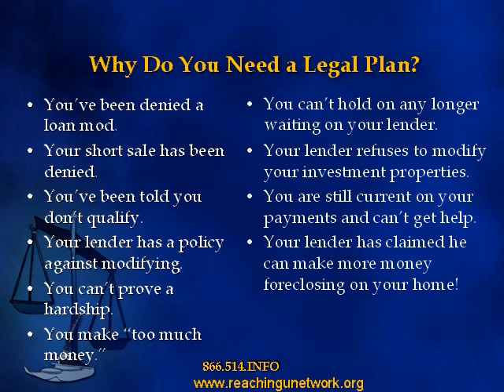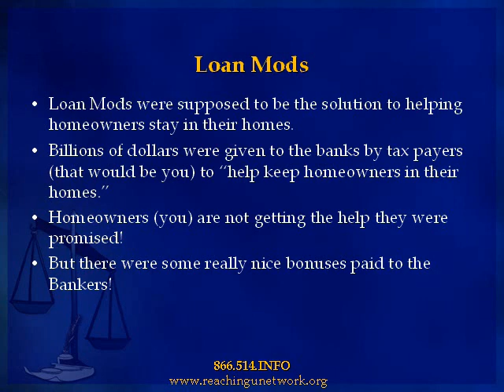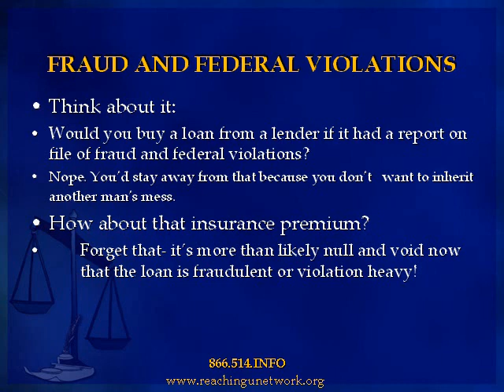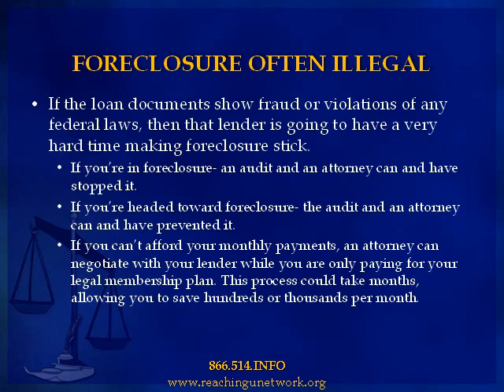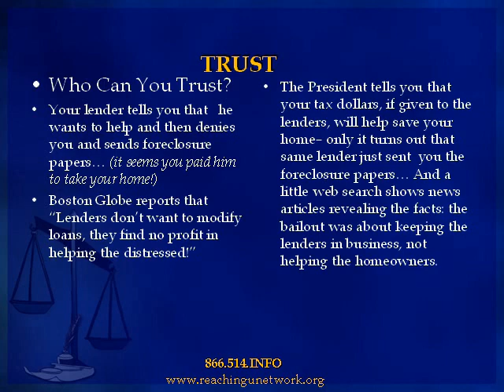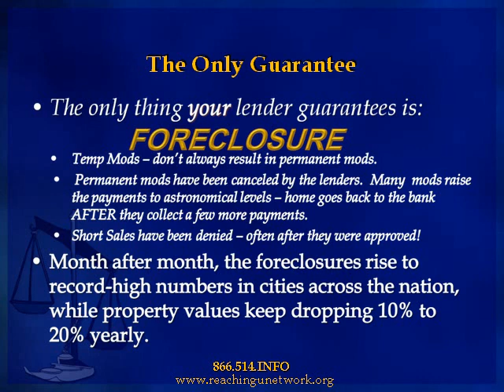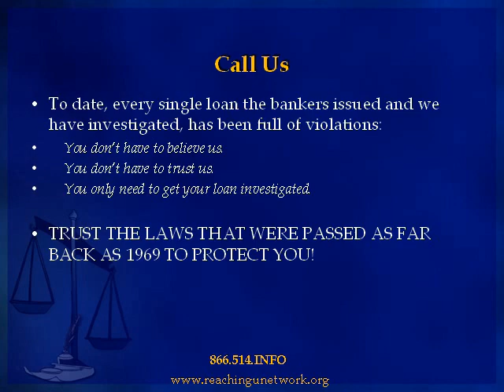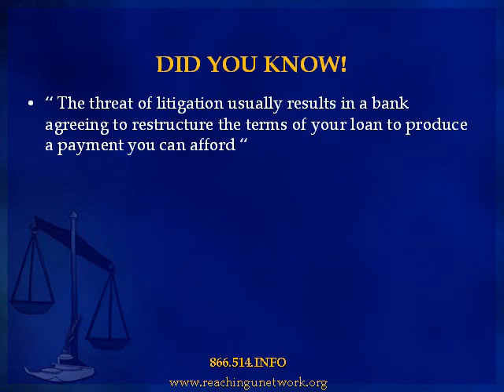Forensic INFO v2